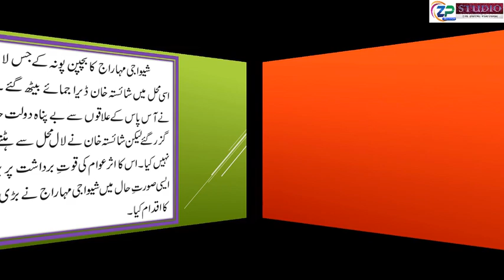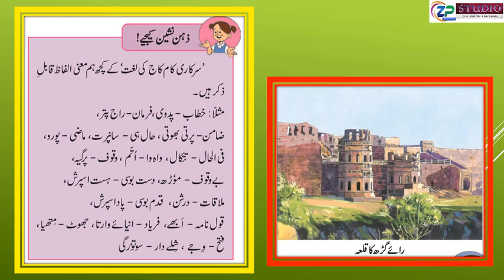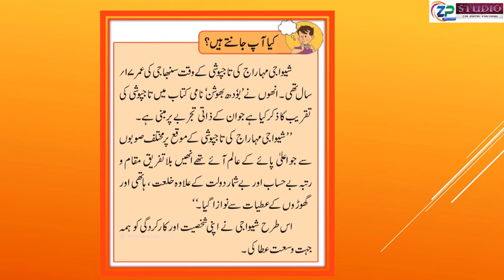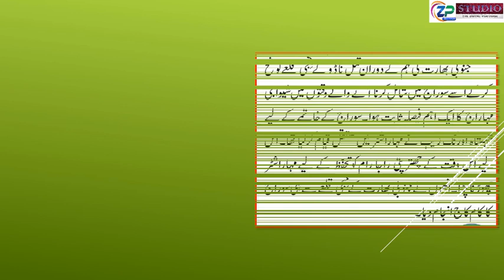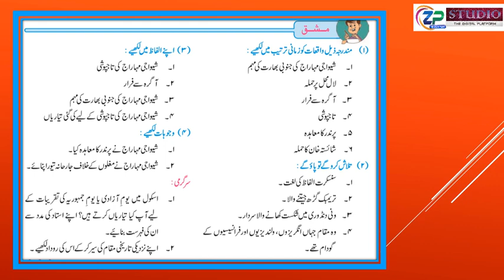7th Std || History || Urdu Medium || Unit No.6 || مغلوں سے لڑائی || Amjad Inamdar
7th Std || History || Urdu Medium || Unit No.3 || مغلوں سے لڑائی ||